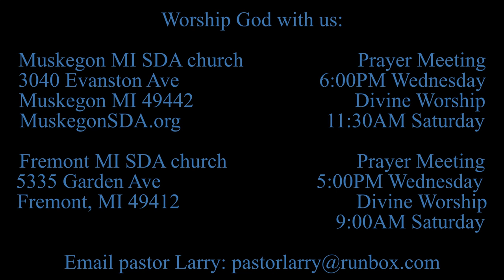At Dawn--Psalm 127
Larry Kirkpatrick, Morning devotional, Psalm 127, Muskegon MI, Fremont MI, 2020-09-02. Unless God is in it. Necessity of God in the family.